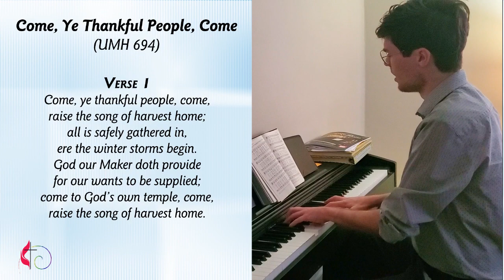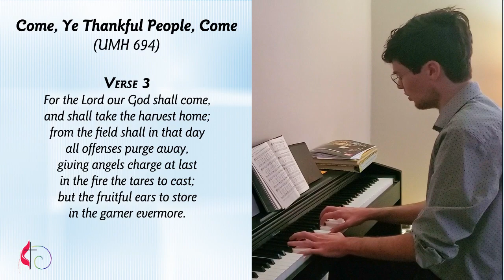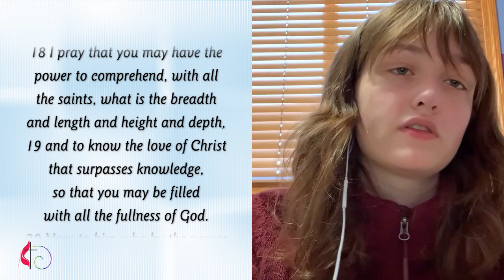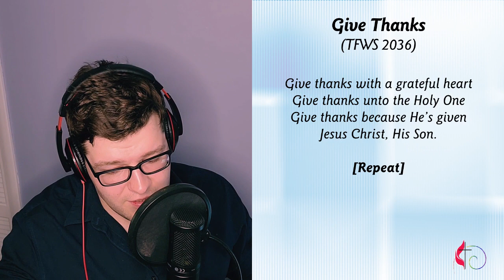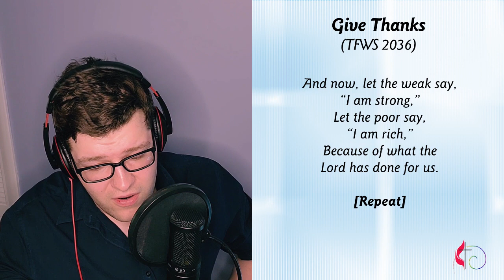OneCUMC Worship, November 22, 2020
Community United Methodist Church, Naperville, IL
Combined online worship for Sunday, November 22, 2020

OneLicense with Streaming - License # 735796-A
CCS  PERFORMmusic and WORSHIPcast - License # 12564